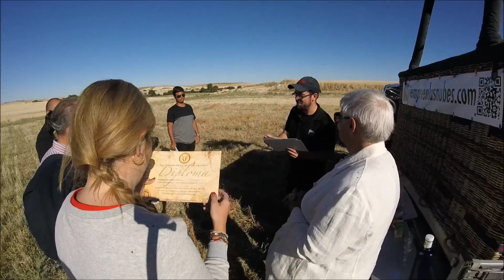Volar en globo Segovia 07 08 16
Disfrutando de las increíbles vistas de la ciudad de Segovia y la sierra de Guadarrama.
Lugar de vuelo: Segovia
Despegue del globo:Segovia
Aterrizaje del globo: Segovia
Fecha de vuelo: 07/08/16